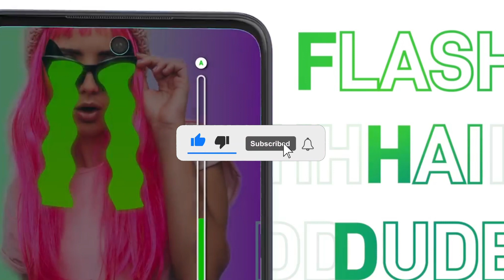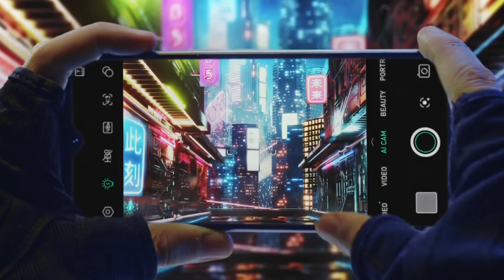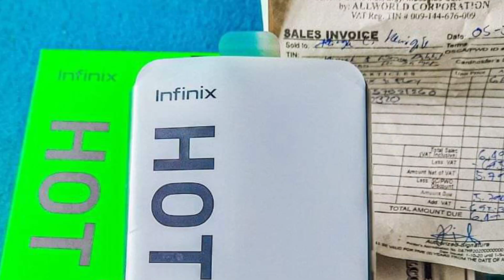Infinix Hot 11 Play | Infinix Hot 11 Play Price in Pakistan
Title

Infinix hot 11 play price,